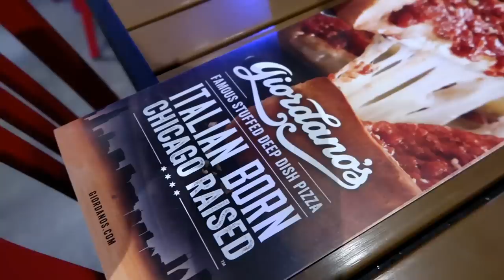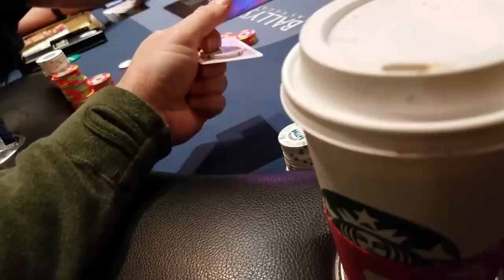Warm Milk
809 N. Main St.

                        5130 S. Fort Apache Rd.